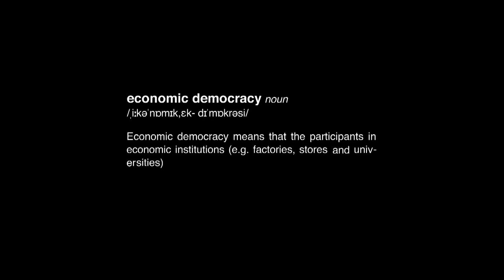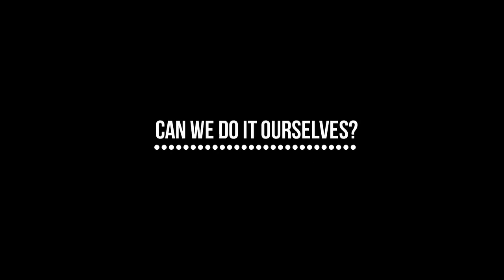Trailer - Can We Do It Ourselves?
English trailer for the Swedish documentary, Can We Do It Ourselves? about economic democracy.